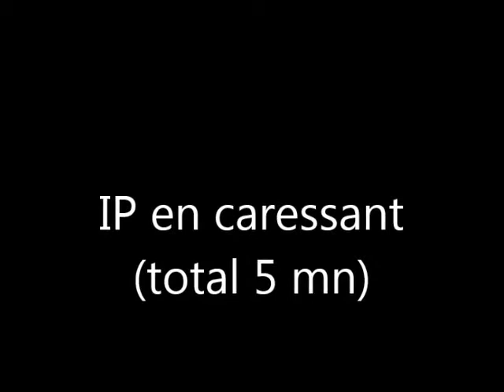2018 27 03